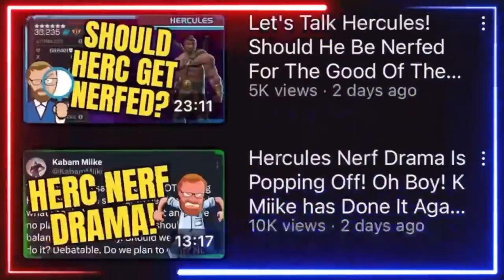Let's Play Some Battlegrounds! Again! Marvel Contest Of Champions!